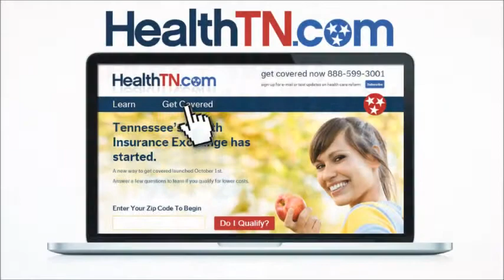How do I sign up for Obamacare in Memphis Tennessee, Memphis affordable Health Insurance enr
HealthTN's experts have years of experience in the insurance industry. Let us put it to work for you. We will guide you through the process of quoting, comparing and applying for an insurance plan.
When key parts of the health care law take effect in 2014, more people than ever before will qualify for health insurance that fits their budget. You may be eligible for a free or low-cost plan, or a new kind of tax credit that lowers your monthly premiums right away. Getting covered will be easier than ever for people who are self-employed or people with pre-existing conditions.
Health TN is here to navigate the new world of health insurance for you. Fill out the brief form below and one of our agents will contact you within 24 hours to help you find the perfect plan for you.

sign up for obamacare insurance, how do i get obamacare insurance, how do i get obamacare, how to sign up for obama health care plan, how do you apply for obamacare, when does obamacare start

Health Insurance Marketplace rates received final approval from the U.S. Department of Health and Human Services.
As a Qualified Health Plan issuer in the insurance exchanges, which go live tomorrow, BlueCross says it will offer up to 54 plans in all 95 Tennessee counties. BlueCross is the only insurance company to offer plans across the entire state.
"We are focused on helping individuals access affordable, quality health insurance coverage through the Marketplace," said Henry Smith, chief marketing officer for BlueCross, in a statement. "We've positioned our rates to be very competitive, and we feel that, between our affordable pricing and high-value physician networks, that we are the best choice for Tennesseans looking for insurance."
For example, a 40-year-old person living in the Memphis area, making 150 percent of the poverty level (about $17,200 annually), would pay $50 a month for coverage with a middle-tier "Silver" plan, according to the insurer.
Residents of Memphis and neighboring communities in West Tennessee will have more insurance choices than most of their fellow Tennessee citizens under Obamacare.
Consumers in Shelby and four other counties in West Tennessee will be able to choose from BlueCross, Cigna, Humana and a state-developed Consumer Operated and Oriented Plan (co-op) called the Community Health Alliance.
The Health Insurance Marketplace, a central part of the Affordable Care Act, is supposed to provide a simplified way for consumers to compare individual market health insurance plans.
Tomorrow -- government shutdown or not — Americans will be able to use the Marketplace to shop for and purchase health insurance coverage, which will begin Jan. 1, 2014.
The Marketplace will offer several kinds of assistance to help you apply for coverage and choose a plan that meets your needs.